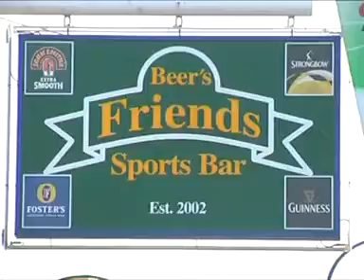BEERS FRIENDS SPORTS BAR BENIDORM.3gp